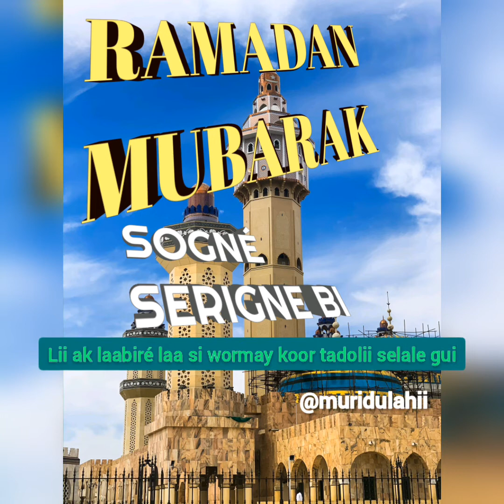Serigne touba ak wormayy koor